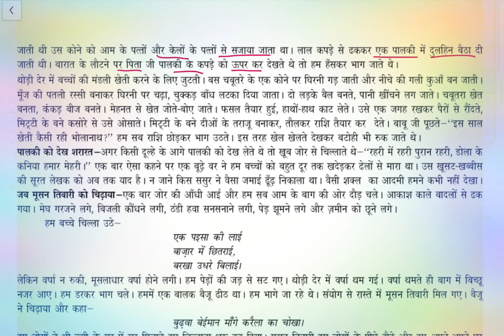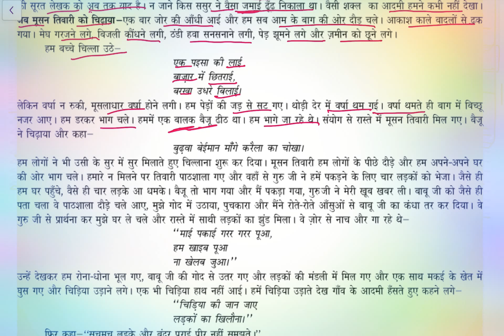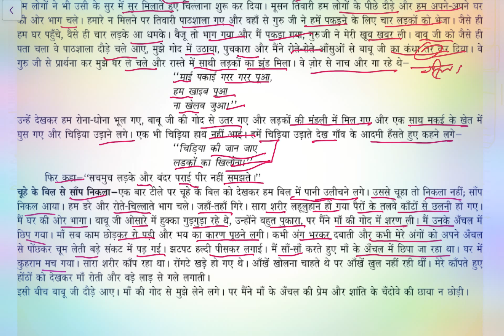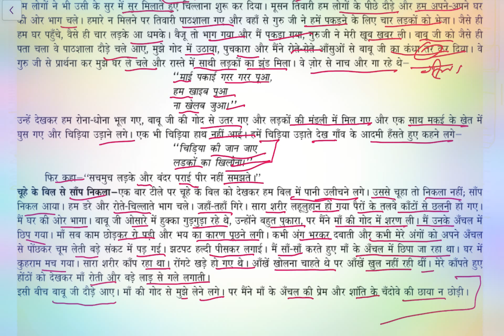Mata Ka Aanchal Class 10 Summary/Class 10 Hindi Kritika Chapter 1 summary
CBSE Class 10 Hindi Kritika Part 2 Chapter 1
Class 10 Hindi Kritika
Kritika Part 2 Chapter 1
Mata ka Aanchal Full Chapter Class 10 Mata ka Aanchal Full Chapter
Mata ka Aanchal Class 10 Hindi
Mata ka Aanchal Class 10
Mata ka Aanchal in Hindi
Class 10 Hindi
10 Hindi Mata ka Aanchal
Mata ka Aanchal in Class 10
mata ka aanchal full chapter
Mata ka Aanchal
magnet brains class 10 hindi magnet brains ncerthindi